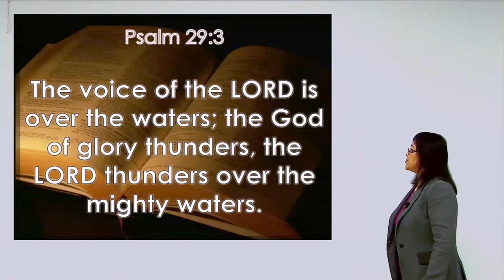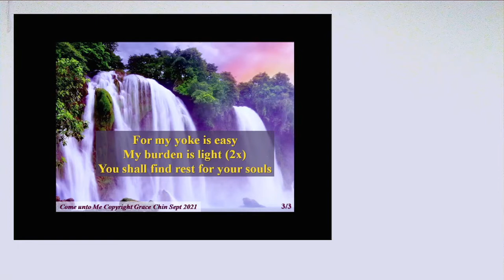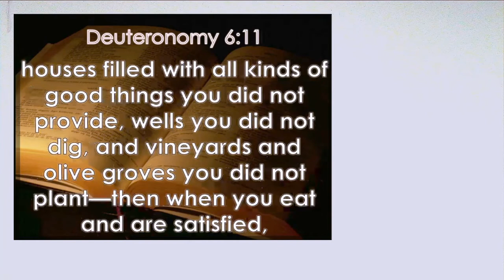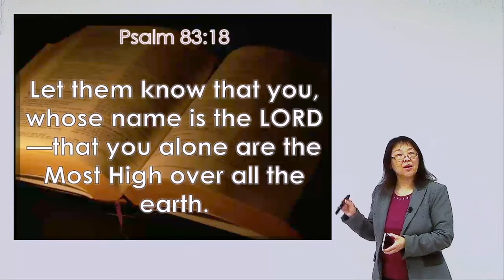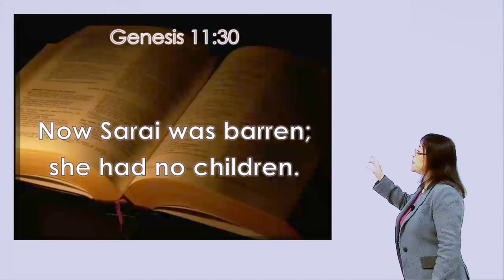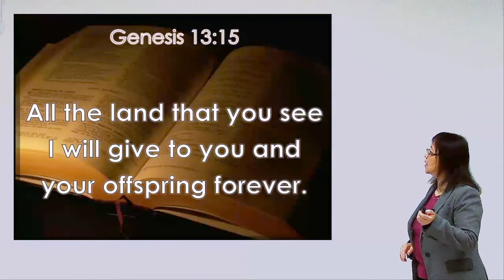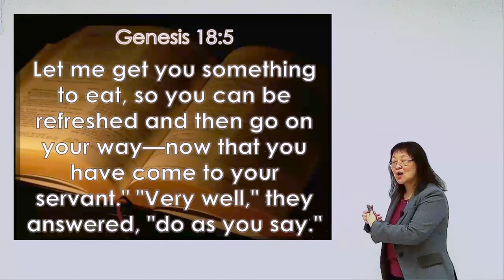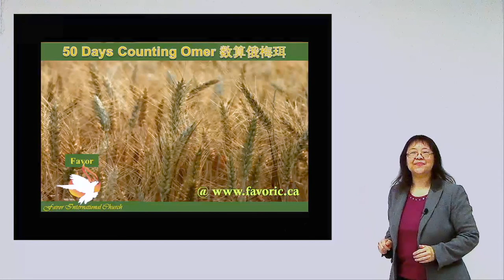May 21, 2022 (Saturday) Altars and Covenant of God with Abraham ─ P3